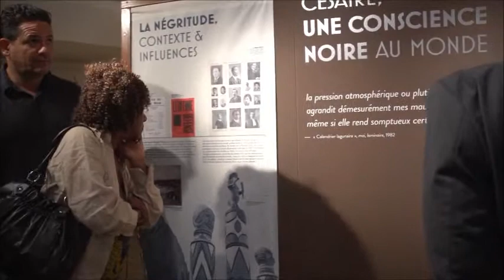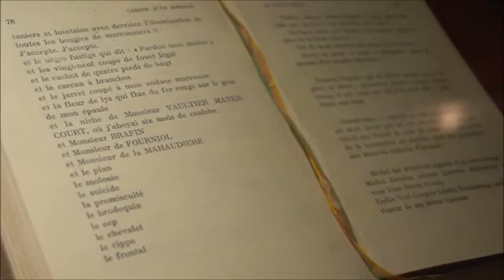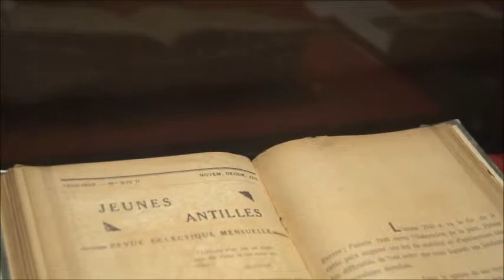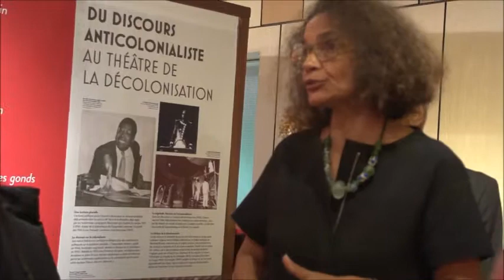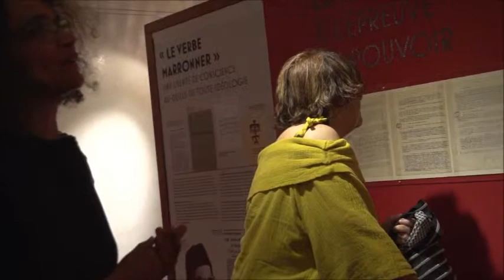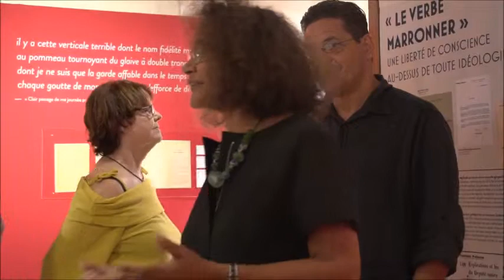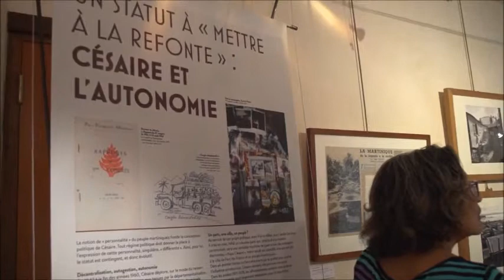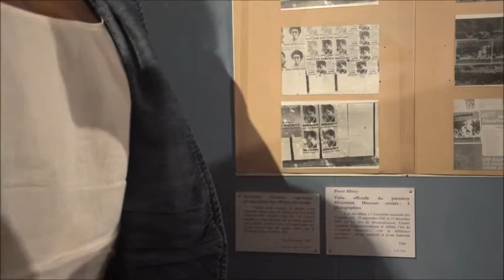Le jury aux Archives départementales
Visite du jury du Prix Carbet aux Archives départementales de la Martinique ; Conférence de Romual Fonkou : "Césaire et la République", jeudi 19 décembre 2013.